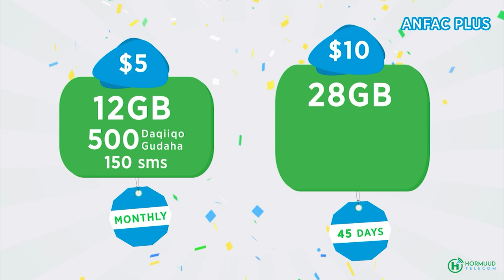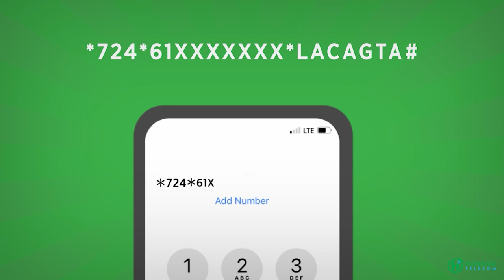“Muqdisho markaan soo galay ayay iga dhuumatay Xaaskeygii, Dayac ayay caruurteyda la il daran yihiin